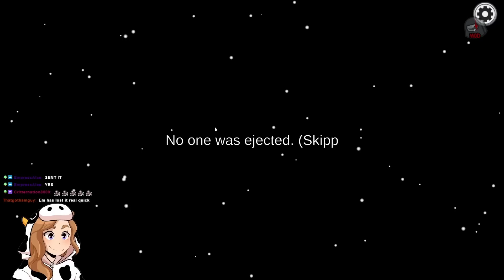I survive the DISCONNECT CHALLENGE in Among Us Town of Us Mod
FAST PACED AMONG US - 10 friends gather to play Among Us Town of Us mod. There are Imposters, Chaotic Neutrals, In-Meeting Snipes, and BIG BRAIN Crewmate plays. In this video I finally make it to the end of a disconnect challenge (DC Challenge) but do I WIN?! What could possibly go wrong?!

Featuring: chilledchaos, sidearms4reason, vikramafc, emerome, Junkyard129, bonsaibroz, thundershot, ozzaworld, KYR_Sp33dy (KYRSpeedy)